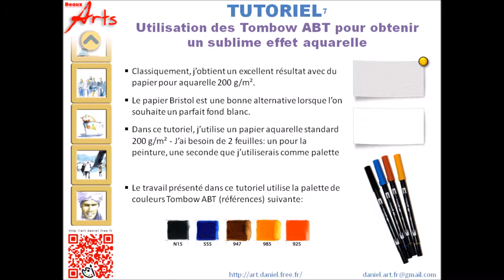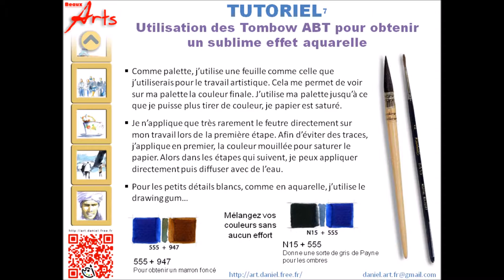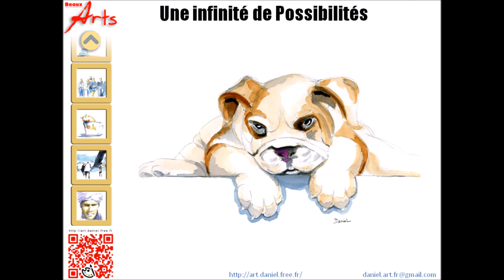TUTORIEL 7 - Utilisation des Tombow ABT pour obtenir un sublime effet aquarelle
by Daniel Champanhet

Tombow ABT est le produit parfait pour:
L'illustration
Les carnets de voyages
L'Urban Sketching
Les carnets d'esquisses
Facile de mise en œuvre, très simple à utiliser, léger, longue durée de vie, des couleurs éclatantes...

L'objectif de ce tutoriel est de montrer sur la base d'un exemple simple et facilement reproductible, comment utiliser Tombow ABT dual pen brush afin d'obtenir un sublime effet aquarelle.